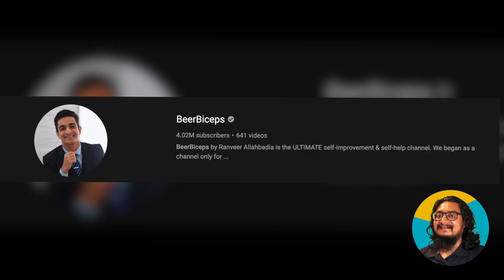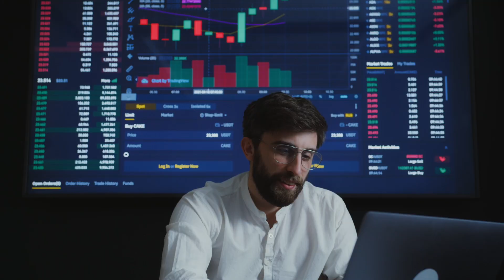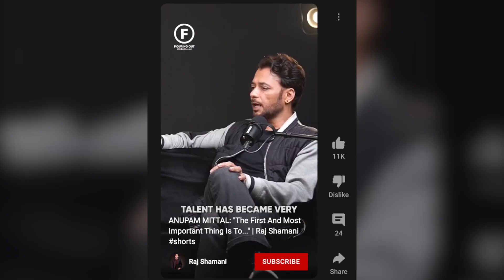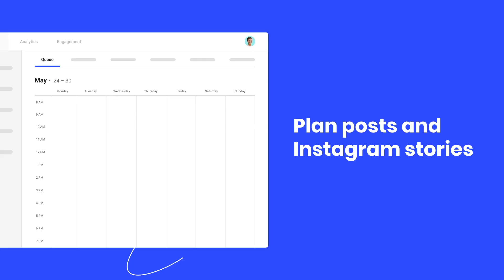How they produce soo much content ? | Secret Reveled 🤯| Redefine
In this video, we will understand how your favorite Youtuber like beer biceps, raj shamani, and Ankur warikoo produces soo much content every single day across all the social media platforms.

Secrete strategy on how Ankur Warikoo, Ranveer Allahbadia, and Rajshamani Shorts make so much content across social media.

Here is how they do it
#1 Creating buffer - You will be super motivated one day and almost dead the other. So shooting the bulk of your content in advance is important as consistency is the king.
(For reference Ankur warikoo shot all his videos for the week on Tuesday)

#2 Distribution it at scale - Every platform has a different user persona.
Instagram- Genz 17-25 age group
But emotion, motivation, and money are common across all of them. ( This is the reason why most people only post motivational & business stuff on LinkedIn but not on IG)

#3 Fragmenting and Redistributing - If you Listen to any podcast there would always be a dozen one-minute good content that can be repackaged and redistributed in the form of Reels and shorts.

#4 Rescheduling tool like Buffer - Allows you to Reschedule content even for the next year (I overestimated it but you got the point)